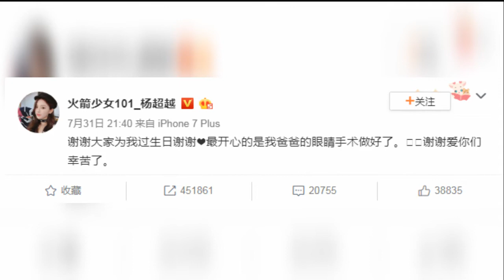杨超越庆祝20岁生日：最开心的是爸爸眼睛治好了